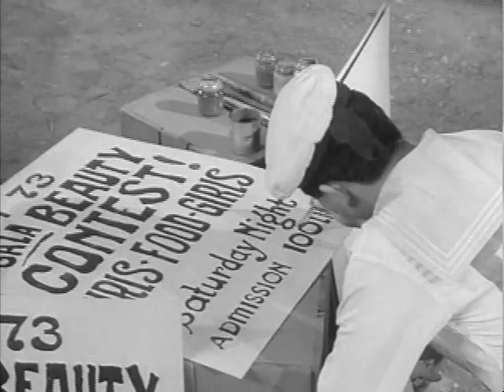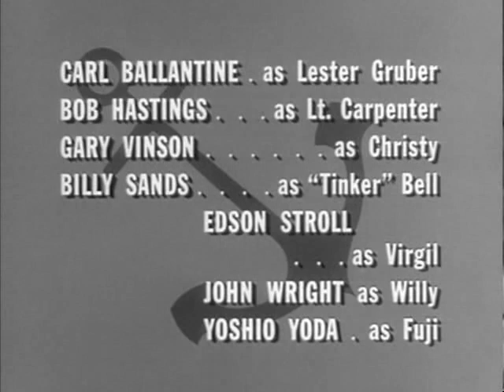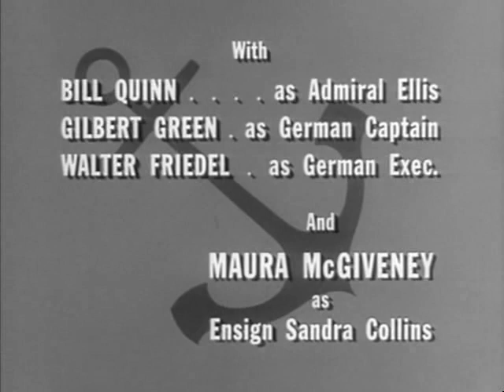McHale's Navy 0423 36 24 73